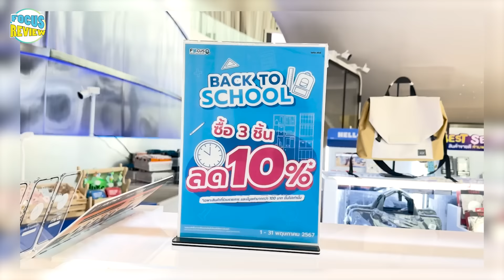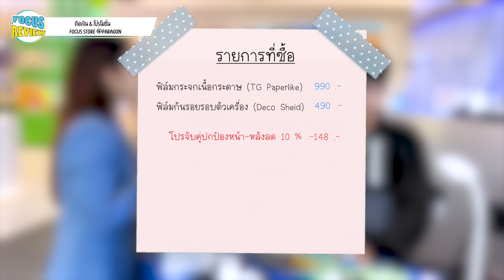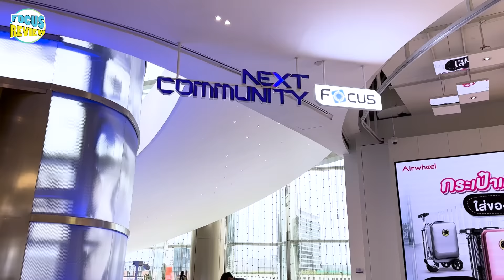พาไปติดฟิล์ม iPad แบบสะดวกสบายสุดๆ โปร back to school เยอะมากกก ที่ Siam paragon